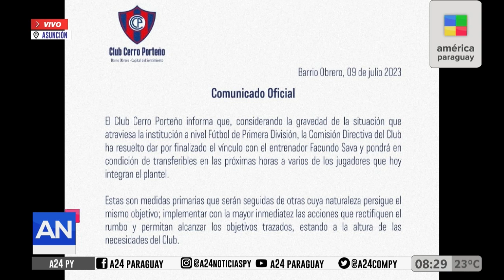Tensión en Barrio Obrero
Cerro Porteño cayó 3 a 1 ante Guaireña, sus hinchas invadieron el campo de juego en protesta al bajo rendimiento y Facundo Sava renunció a la Dirección Técnica.

¿Habrá más salidas? 😱